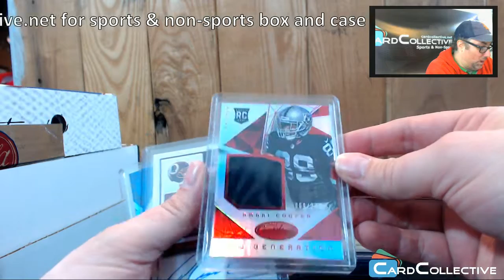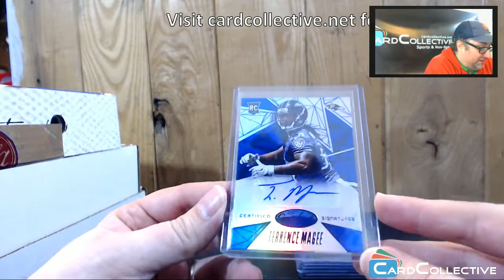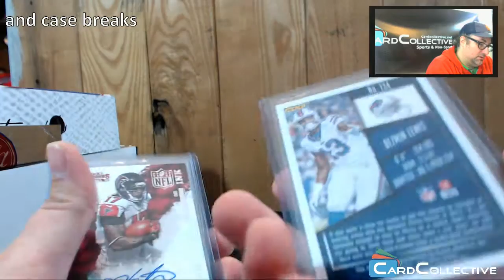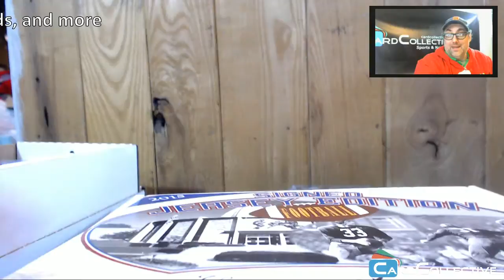7 Box Mixer Recap #2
EBay Store